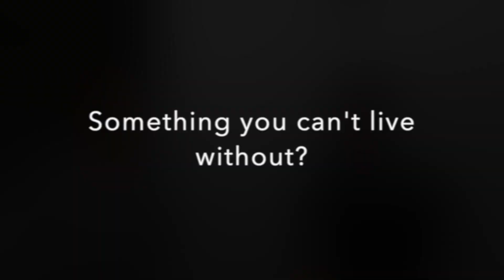Davey Black TV e2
Davey Black TV e2. Chrissie Straw.
Get to know the athletes, their habits, what drives them and motivates them to be the best version of themselves in their chosen athletic pursuits.

Episode 2. Chrissie Straw on cheap wine, Toy Story, and doing things that are probably not going to kill you unless they are really dangerous!